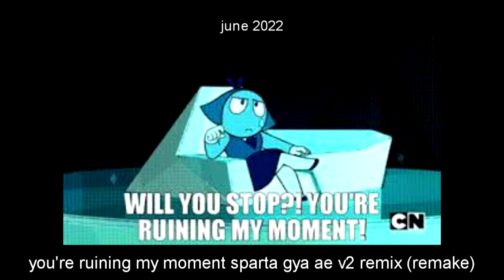Azura Suzuki's Unfinished / Unreleased Projects [3]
bye

0:00 Intro
0:03 - School Live | Sparta Black Star Remix
1:23 - Space Patrol Luluco | Sparta Prestige Remix
4:33 - samplechopyuki.wav
5:21 - SpongeBob | Sparta Stark AE Remix
6:25 - OMZ!! | Sparta Remix (Azura Edit)
7:08 - You're Ruining my Moment! | Sparta GYA AE V2 Remix [Remake]
8:06 - Kill Me Baby | Sparta Clodius V2 Remix
9:03 - Aggretsuko | Sparta TNA Remix
10:51 - Bubbles | Sparta Rosebud Remix
11:32 - Katanagatari | Sparta Dance SE Remix
12:30 - Lucky Star | Sparta Kerusso Remix
12:48 - Lapis | Sparta One For All Remix
13:39 - Jaiden Animations | Sparta Sapphire AE Remix (No Effects)
15:00 - Gabriel Dropout | Sparta Escape Remix
17:24 - The Powerpuff Girls | Sparta Remix (C Major)
17:40 - Tran Adventures | Part 4 (Original Part)
18:05 - Vomitaco | Sparta Club Chaos XKE Remix
19:13 - Barf Bag | Sparta Shampoo Remix
20:04 - Kill Me Baby | Sparta Remix (Rafael Style)
20:36 - Candyeeve | Sparta Lattasnow Remix
21:03 - South Park | Sparta Insurrection Remix
23:14 - The Powerpuff Girls | Sparta Maximo AZE Remix
24:27 - Yeah They're Dead! | Sparta Remix (V2)
26:38 - Kaguya-Sama | Sparta Valise Remix [Layout]
30:22 - Space Patrol Luluco | Sparta Trinculo x Celeste Remix
34:12 - It is after class! | Sparta Extended Remix
36:22 - Scooping Room Voiceover | Sparta Extended Remix
37:06 - It's hurting my BIG FAT WALLET! | Sparta Convoice RSE Remix [Collab Part]
37:40 - Yuuko | Sparta Madhouse Remix
37:54 - The Book Must Be Wrong! | Sparta Water Remix [V2]
38:35 - Parappa | Sparta Calypso Remix (Tomz Instrumental)
39:15 - Ramshakle | Sparta Remix
41:34 - ENA | Sparta Nameless ZGU Remix
43:03 - Uzi | Sparta Preciado Remix
43:34 - Kill La Kill | Sparta Dance RBE Remix
44:34 - ROE | Sparta Remix
45:24 - Sparta Dishonest Base | Frailty Music Video